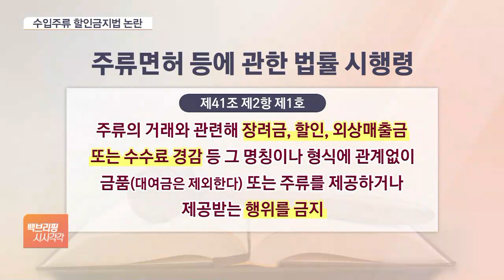수입산 와인 반값 행사 사라지나?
[앵커]

기업들이 속속 올리는 제품 가격도 부담인데, 세금 문제로 있던 할인이 없어질 가능성이 불거졌습니다.

편의점 수입맥주 4캔 만원 등 할인 행사가 어려워질 수 있다는 건데, 정부가 수습에 나섰습니다.

왜 문제가 불거졌고, 정부 해명은 뭔지도 짚어보겠습니다.

우형준 기자, 우선 반값 주류 논란이 왜 불거진 거죠?